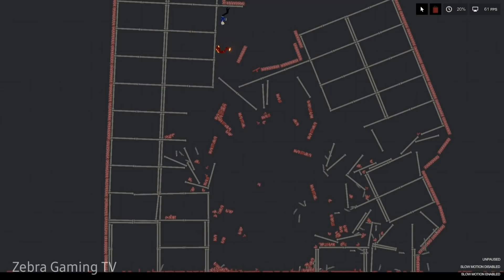The Flash vs Quicksilver (DC vs Marvel) People Playground